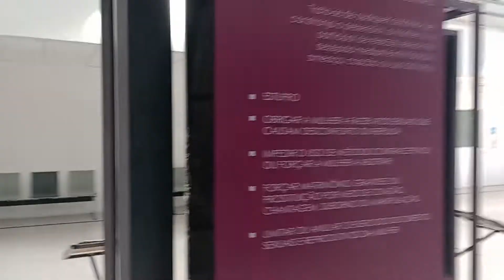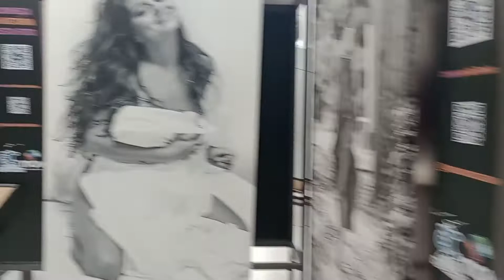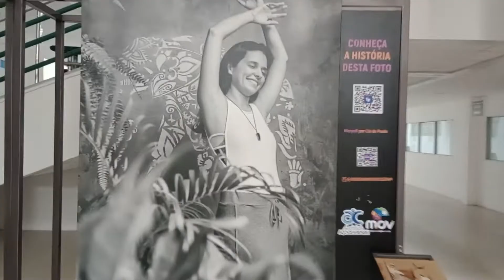TV DIVIRTA-CE - JUSTIÇA PARA TODOS - Exposição artística sobre mulheres no Fórum Clóvis Bevilacqua